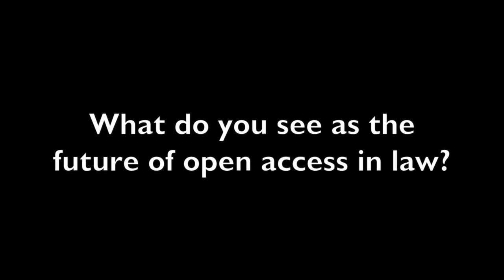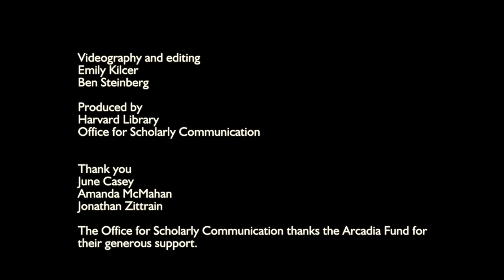Office Hours: Jonathan Zittrain on Open Access, Teaching, and Community Building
Harvard Professor Jonathan Zittrain talks about open access, its effects on teaching, and its potential for fostering communities and encouraging dialogue.

To learn more about Open Access at Harvard, listen to the presentation on SoundCloud